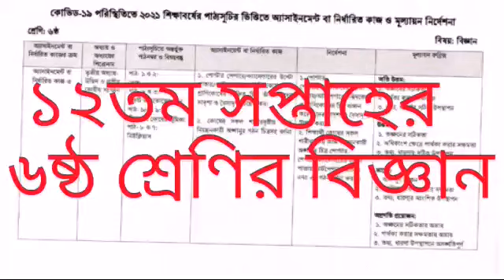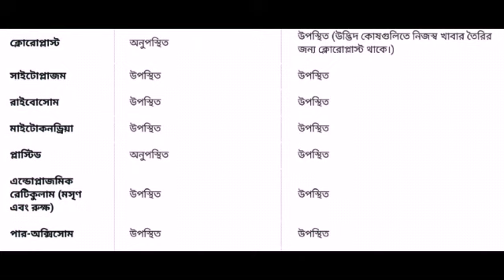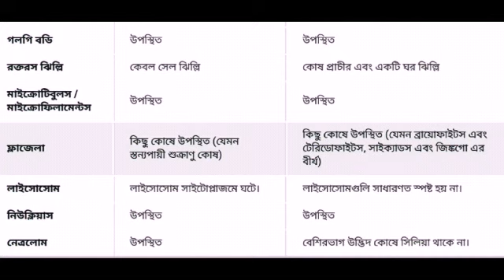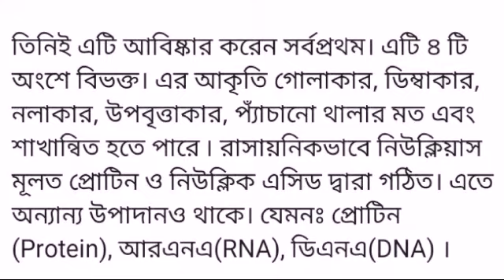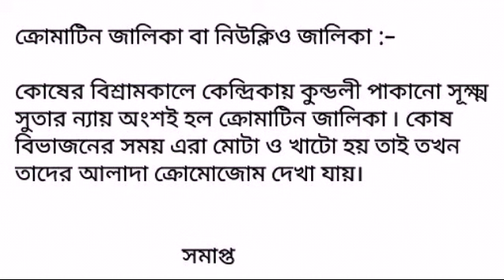৬ষ্ঠ শ্রেণির বিজ্ঞান উত্তর (12th week assignment 2021)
৬ষ্ঠ শ্রেণির বিজ্ঞান উত্তর
12th week assignment 2021

১২ তম সপ্তাহের ৬ষ্ঠ শ্রেণির কর্ম ও জীবনমুখী শিক্ষা এসাইনমেন্ট উত্তর লিংকঃ

 কোষের সকল শারীরবৃত্তীয় কাজ নিয়ন্ত্রণকারী অঙ্গাণুর গঠন চিত্রসহ বর্ণনা করা হলো-

চিত্র : নিউক্লিয়াস

কোষের সকল শারীরবৃত্তীয় কাজ নিয়ন্ত্রণকারী অঙ্গাণুটি হলো নিউক্লিয়াস। নিউক্লিয়াস  হল প্রোটোপ্লাজমের সবচেয়ে ঘন, পর্দাঘেরা এবং প্রায় গোলাকার অংশ।যা কোষের সব জৈবনিক ক্রিয়া বিক্রিয়া নিয়ন্ত্রণ করে তাকে বলা হয় নিউক্লিয়াস ৷ রবার্ট ব্রাউন (Robert Brown) সর্বপ্রথম ১৯৬৭ সালে কোষে নিউক্লিয়াস দেখতে পান এবং এর নামকরণ করেন। তিনিই এটি আবিষ্কার করেন সর্বপ্রথম। এটি ৪ টি অংশে বিভক্ত
এর আকৃতি গোলাকার, ডিম্বাকার, নলাকার, উপবৃত্তাকার, প্যাঁচানো থালার মত এবং শাখান্বিত হতে পারে ৷ রাসায়নিকভাবে নিউক্লিয়াস মূলত প্রোটিন ও নিউক্লিক এসিড দ্বারা গঠিত। এতে অন্যান্য উপাদানও থাকে। যেমনঃ প্রোটিন (Protein), আরএনএ(RNA), ডিএনএ(DNA) । সিভকোষ বা লোহিত রক্তকণিকায় নিউক্লিয়াস থাকে না৷ নিউক্লিয়াসে বংশগতির বৈশিষ্ট্য নিহিত ৷ এটি কোষে সংঘটিত বিপাকীয় কার্যাবলিসহ সব ক্রিয়া-বিক্রিয়া নিয়ন্ত্রণ করে ৷ সুগঠিত নিউক্লিয়াসে নিচের অংশগুলো দেখা যায়:

নিউক্লিয়ার ঝিল্লি বা নিউক্লিওপর্দা :-

নিউক্লিয়াস কে ঘিরে রাখে যে ঝিল্লি তাকে নিউক্লিয়ার ঝিল্লি বলে ৷ এটি দ্বিস্তরবিশিষ্ট ঝিল্লি ৷ এ ঝিল্লি লিপিড ও প্রোটিন এর সমন্বয়ে গঠিত ৷ এ ঝিল্লীতে মাঝে মাঝে কিছু ছিদ্র থাকে, একে নিউক্লিয়ার রন্ধ্র বলে ৷ এই ছিদ্রের মাধ্যমে কেন্দ্রিকা ও সাইটোপ্লাজম এর মধ্যে কিছু বস্তু চলাচল করে ৷ এই ঝিল্লী সাইটোপ্লাজম থেকে কেন্দ্রিকার অন্যান্য বস্তুকে পৃথক করে ও বিভিন্ন বস্তুর চলাচল নিয়ন্ত্রণ করে ৷

নিউক্লিওপ্লাজম :-

কেন্দ্রিকা ঝিল্লির অভ্যন্তরে জেলির ন্যায় বস্তু বা রসকে কেন্দ্রিকারস বা নিউক্লিওপ্লাজম বলে ৷ কেন্দ্রিকা রসে নিউক্লিক অ্যাসিড, প্রোটিন , উৎসেচক, আরএনএ, বিভিন্ন এনজাইম, (ডিএনএ পলিমারেজ, আরএনএ পলিমারেজ, নিউক্লিওটাইড ট্রাইফসফাটেজ, নিউক্লিওসাইড ফসফোরাইলেজ, কাইS নেজ, ডিহাইড্রোজিনেজ, এন্ডোনিউক্লয়েজ), আরএনপি দানা, অল্প পরিমাণে লিপিড ও কতিপয় খনিজ লবণ থাকে ৷

নিউক্লিওলাস :-

নিউক্লিয়াস বা কেন্দ্রিকার মধ্যে ক্রোমোজম এর সাথে লাগানো গোলাকার বস্তুকে নিউক্লিওলাস বা কেন্দ্রিকাণু বলে ৷১৭৮১ সালে বিজ্ঞানী ফনটানা (Fontana) সর্বপ্রথম নিউক্লিওলাস আবিষ্কার করেন। ক্রোমোজোমের রঙঅগ্রাহী অংশের সাথে এরা লেগে থাকে ৷ এরা RNA ও প্রোটিন দ্বারা গঠিত ৷ এরা নিউক্লিক অ্যাসিড মজুত করে ও প্রোটিন সংশ্লেষণ করে ৷ ক্রোমোজোমের যে স্থানে নিউক্লিওলাস সংযুক্ত থাকে তাকে বলা হয় SAT বা স্যাটেলাইট।

ক্রোমাটিন জালিকা বা নিউক্লিও জালিকা :–

কোষের বিশ্রামকালে কেন্দ্রিকায় কুন্ডলী পাকানো সূক্ষ্ম সুতার ন্যায় অংশই হল ক্রোমাটিন জালিকা ৷ কোষ বিভাজনের সময় এরা মোটা ও খাটো হয় তাই তখন তাদের আলাদা ক্রোমোজোম দেখা যায়।

                            সমাপ্ত